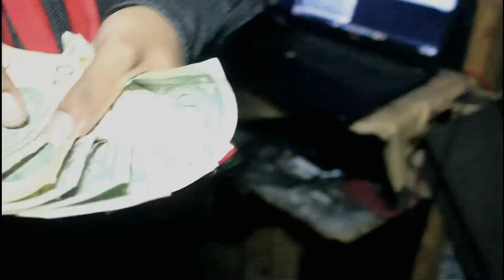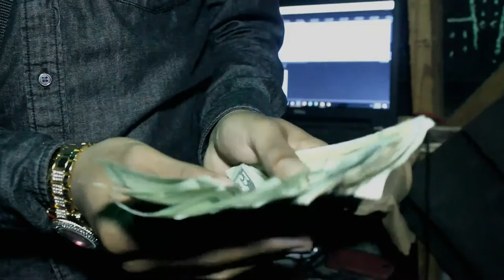Supa Star Kee - "CAPPIN" (Official Music Video)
Directed by: Family Gotta Eat Records|HolySmokeFilms